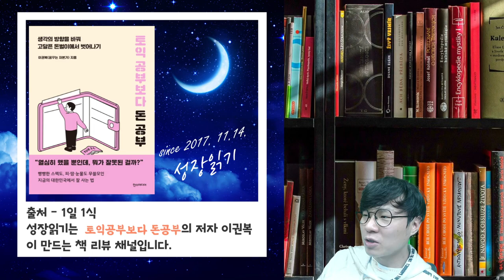1일 1식 프로젝트 2